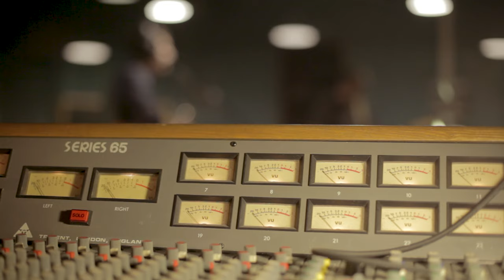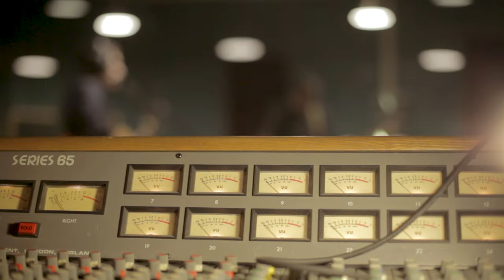Roncea & The Money Tree - The Soldier Of Lost Causes - live session @ Spazio Rubedo, Turin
Roncea & The Money Tree - "The Soldier Of Lost Causes"
live session @ Spazio Rubedo, Turin, Italy
Lyrics by Kaya Pearson
Recorded, Mixed by Manuel Volpe
Assistant Simone Pozzi
Directed by Francesco Moroni Spidalieri
Shooting and editing Anna Cordioli & FMS
Produced by Luca Bosonetto for Dewrec